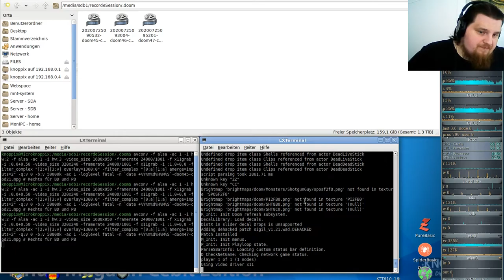Let´s Play Call of DooM Sigil Ultimate (gzdoom) E4M7 - And Hell Followed